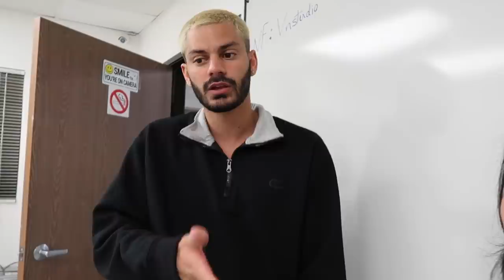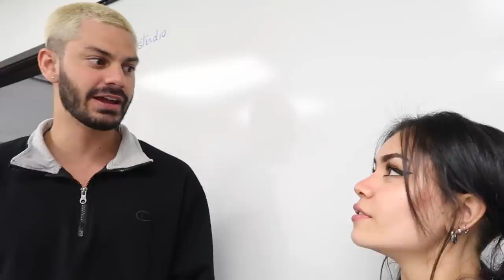Telling My Friends Their RED FLAGS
Enter the $500 Etah Love Gift Card Giveaway + automatically receive a $25 Etah Love Gift Card

Etah Love pieces featured in video:
Kiss of Death ring

HEY GUYS!